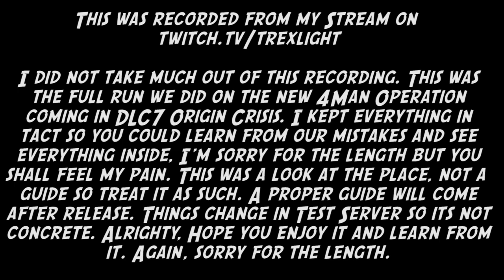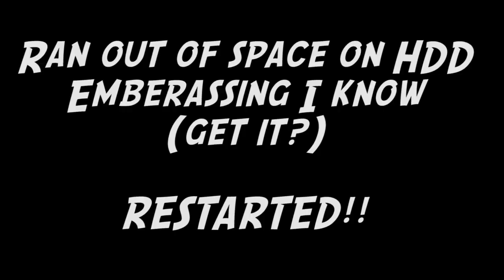[Livestream] TREXWIPE: DCUO TEST SERVER: DLC7 - Brothers in Arms Operation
This is from the livestream. A look at the 4Man Hero Operation Brothers in Arms. This was our first time going in and learning the fights. Wiping of course happens. This is the full run so be sure to have a snack while watching.